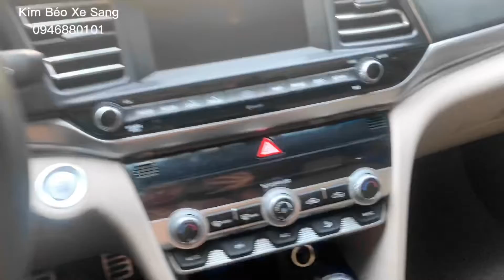Tiết kiệm hơn 100tr so với xe mới | Hyundai elantra 2020 2.0gls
Mới về em

biển hà nội full lịch sử bảo dưỡng hãng